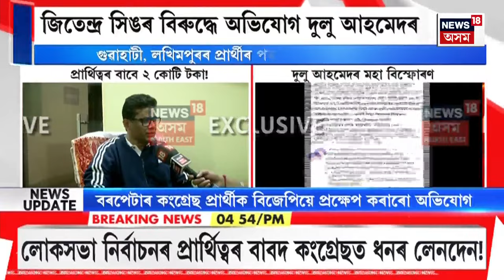Election Express | টকা লৈ কংগ্ৰেছৰ টিকট দিছে জিতেন্দ্ৰ সিঙে। Dulu Ahmed Allegation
Election Express | টকা লৈ কংগ্ৰেছৰ টিকট দিছে জিতেন্দ্ৰ সিঙে
0:00 Intro
09:12 কংগ্ৰেছ প্ৰাৰ্থী উদয় শংকৰ হাজৰিকাই কয় যে মই কেতিয়াও মন্ত্ৰী এমএলএ হোৱা নাই , মই কোনো ঠিকাদাৰ নহয়